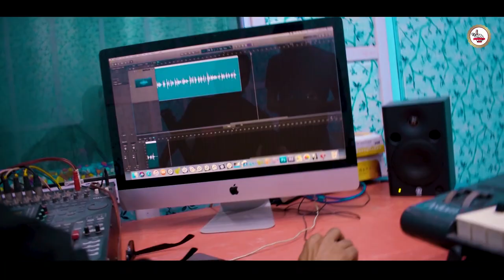chhoti bachchi ho kya || speedy kingh || new song 2022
a meme song made by me

writer -  speedy kingh
shoot - mangru
video edit - speedy kingh